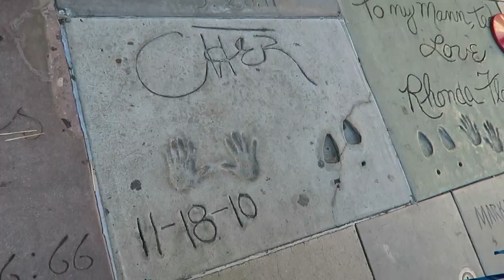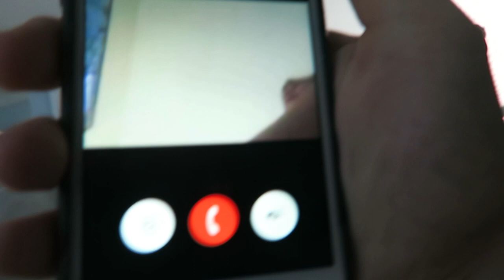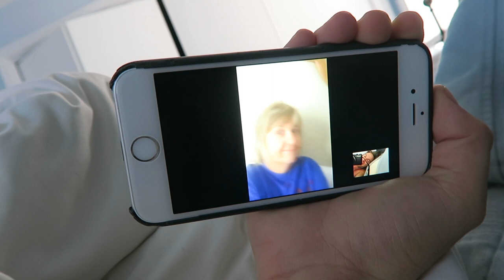How My Family Handles Me Being Gay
Thumbs up this video if you want to see more videos with my family!!! Let me know what your favorite part was in the comments below!
DAILY life updates on Snapchat, Twitter, & Instagram: @pk514

PK Creedon
703 Pier Ave STE B #151